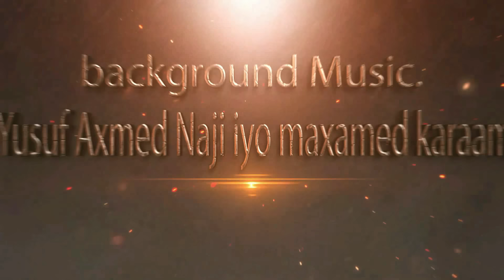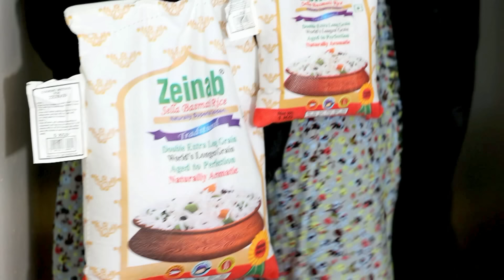FILO PART 35